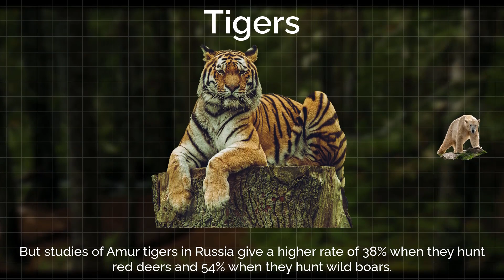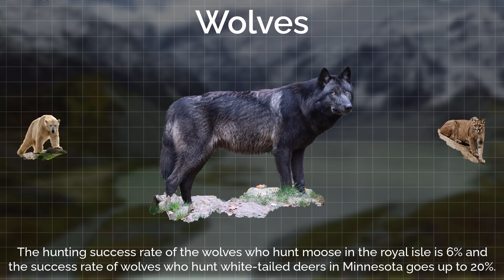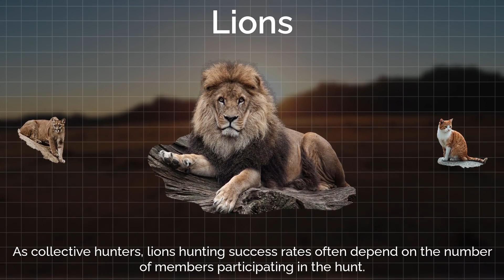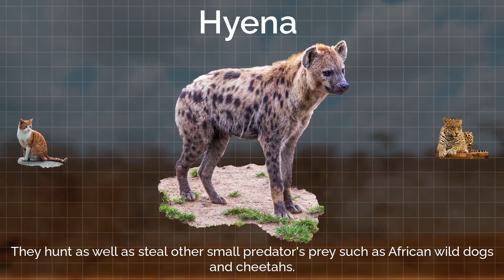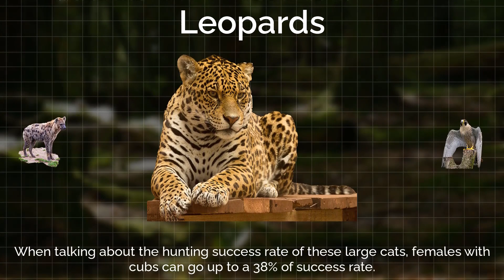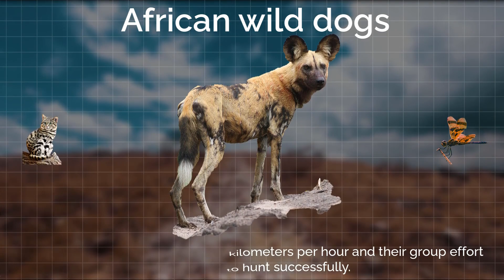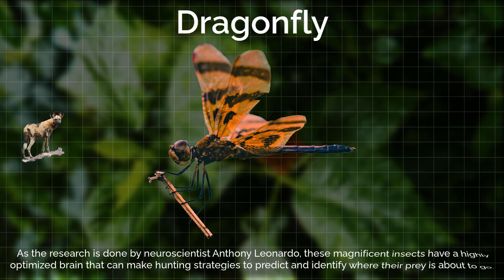Animal Hunting Success Rate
Which animal has the highest hunting success rate?
In the Animal kingdom, predators need to kill and eat other animals to survive. Unfortunately, not all hunters have been created equal, and their success rates in catching prey are different. Let's find out how efficient are these natural killers in their hunting careers.

Video Credits